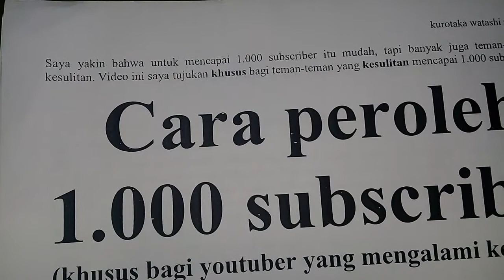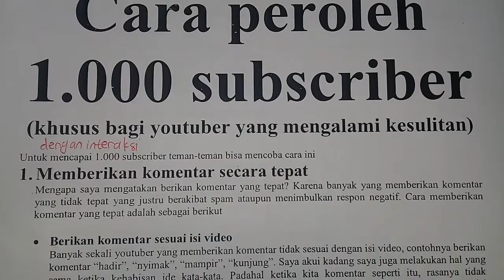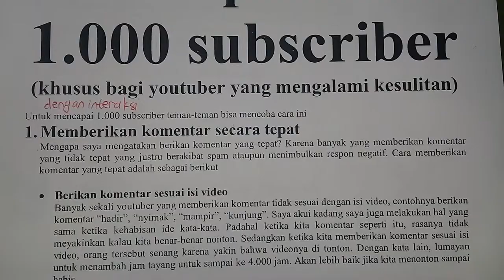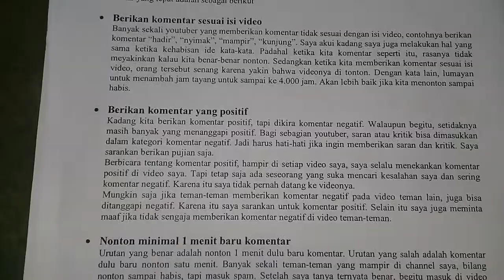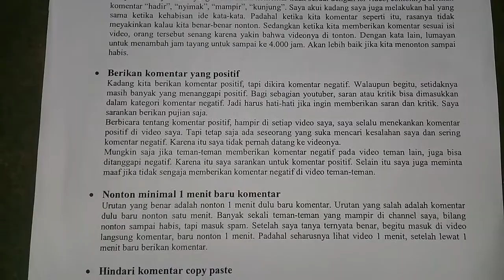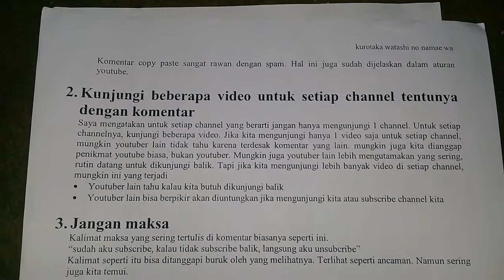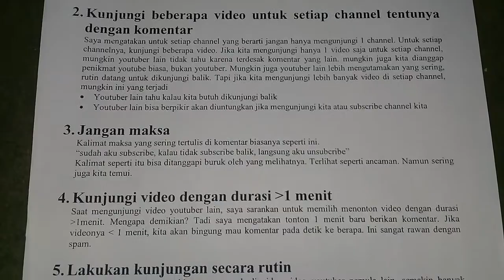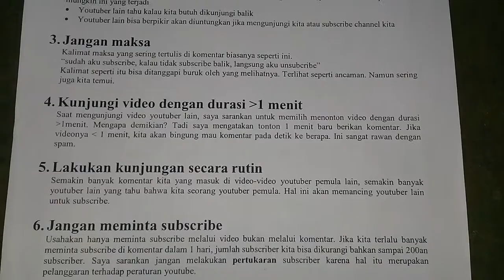youtube ferry andriyanto cara peroleh 1.000 subscriber dengan interaksi